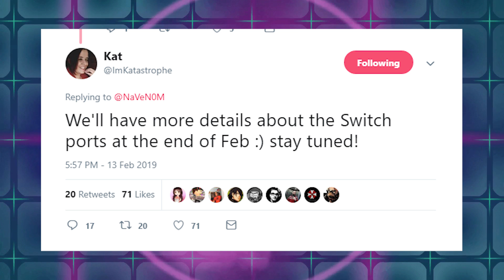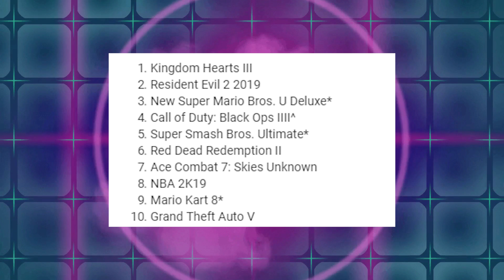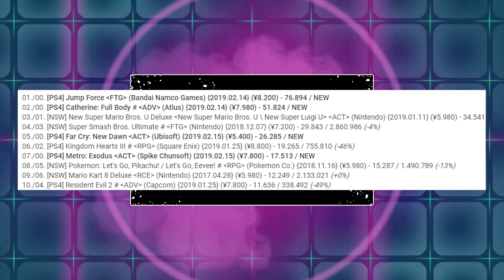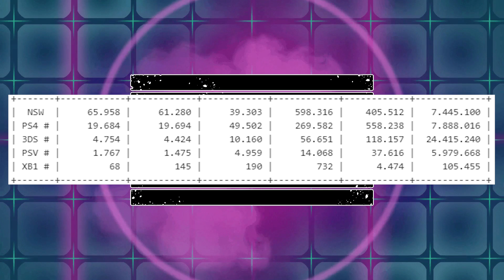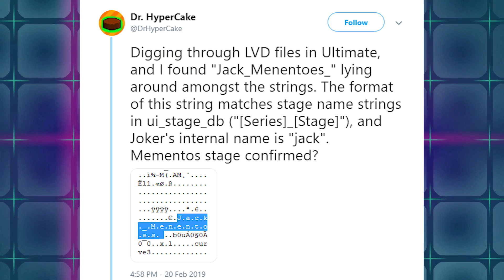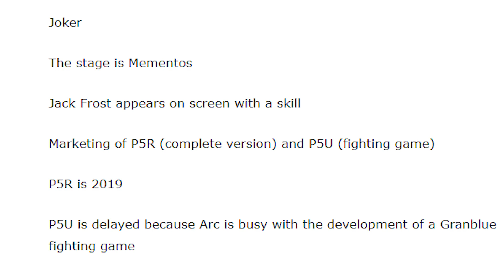Nintendo Switch Dominates January Sales Chart And A Smash Bros Datamine Reveals New Info | News Wave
The January NPDs were fully released and they showed us the Nintendo Switch taking the top spot by quite a bit and even growing year over year being the only system to do that. With the PS4 and Xbox One at the end of their life and the Switch on the rise, it looks like 2019 will be Nintendo's year to lose. Super Smash Bros Ultimate was datamined again and this time it could show an old rumor being true.